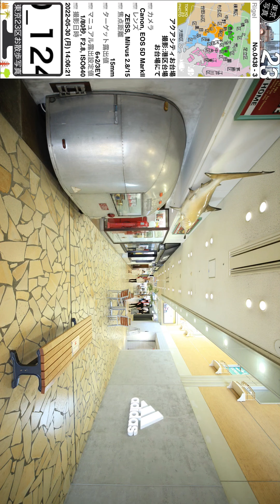0438【アクアシティお台場】港区台場、アクアシティお台場にて、ゆりかもめ線お台場海浜公園駅より。220630_124807。東京南部＝港区品川区方面（東京写真）